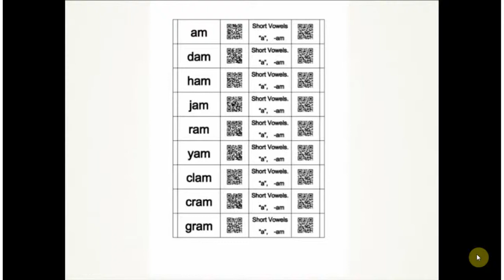單字 : jam 教學